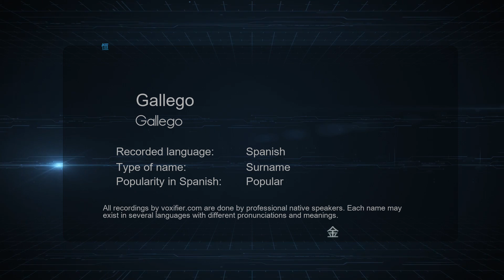How to Pronounce Gallego (Gallego) in Spanish - Voxifier.com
This is the Spanish pronunciation, gender, and phonetics recording of the name Gallego (Gallego). The same name may exist in other languages with different pronunciations. Check the meaning of name along with other possible pronunciations or similar names for free Voxifier uses the help of expert linguists to simplify pronunciations by replacing some special sounds with sounds more commonly available across all languages.